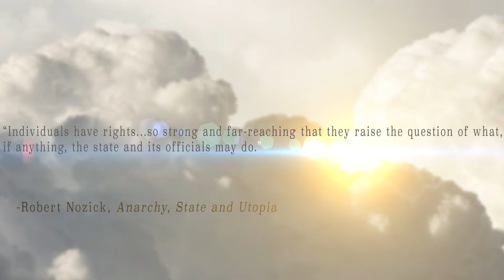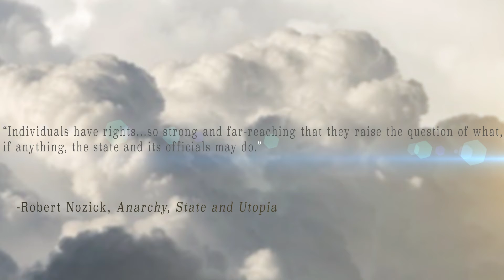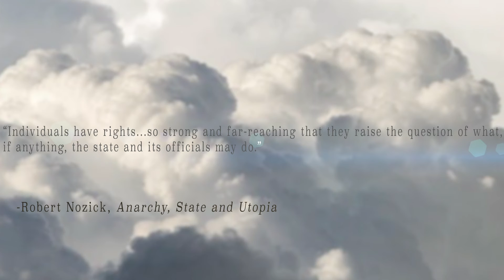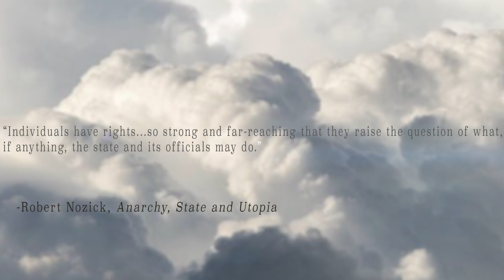Philosophy Now Quote Of The Week 10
This Week's Quote is: “Individuals have rights...so strong and far-reaching that they raise the question of what,
if anything, the state and its officials may do.”